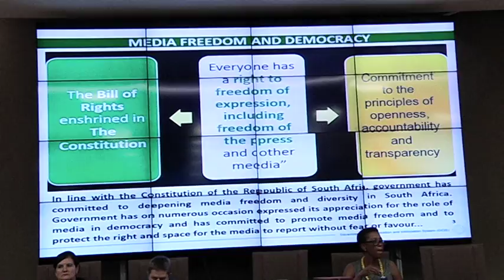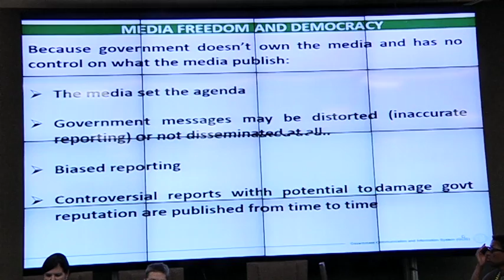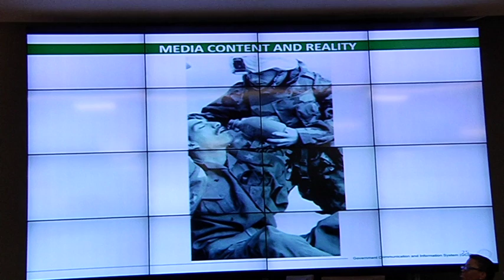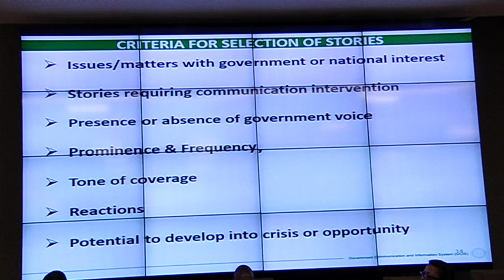Knowledge Management Forum session on Media Analysis